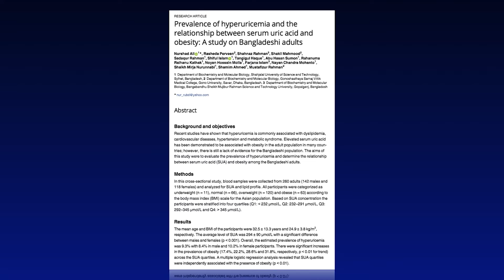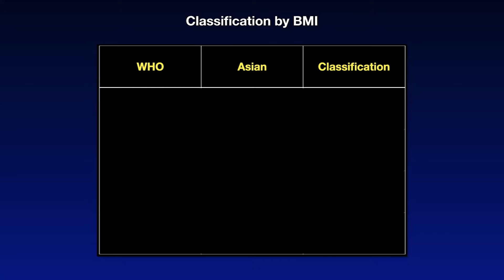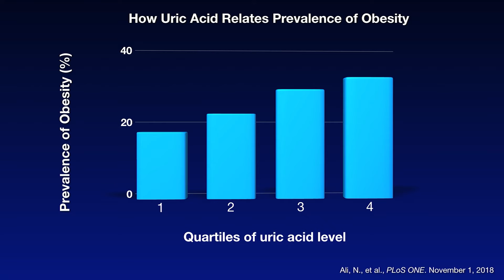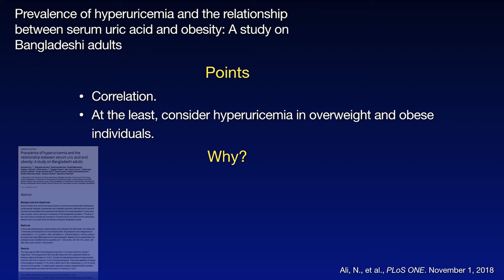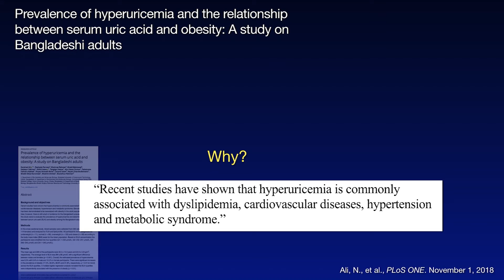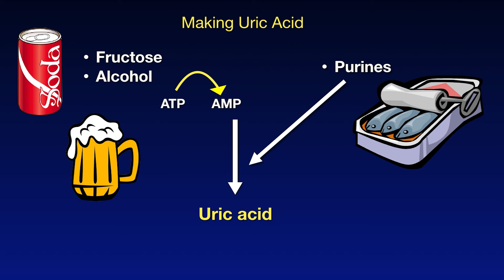What’s Making Us Fat? The Uric Acid Connection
So many people these days are having issues with weight gain and even obesity and with good reason. The diet that many people are consuming is remarkably different in comparison to what people ate even one hundred years ago. One of the biggest changes has been the amount of sugar, specifically fructose, that has entered the human diet.

Fructose consumption in humans enhances insulin resistance and the creation of body fat. Importantly, as well, fructose metabolism increases the production of uric acid, which further contributes to increasing body weight through several mechanisms. In fact, uric acid directly relates to overweight and obesity, even beyond its connection to fructose.

This video explores this relationship as well as what leads to elevation of uric acid, again in the context of overweight and obesity.

This study and so many more will be incorporated into my new book Drop Acid where you will learn the specifics of uric acid management including how to measure it and what to do to bring it under control.